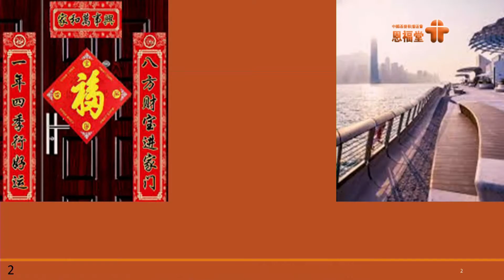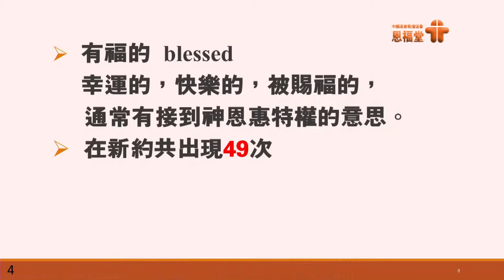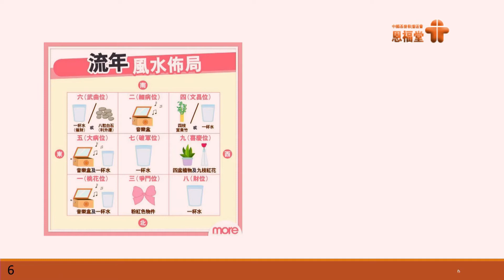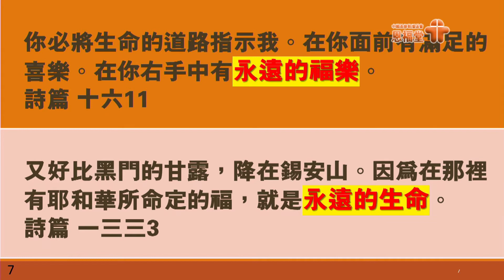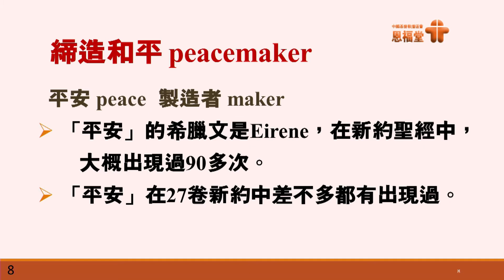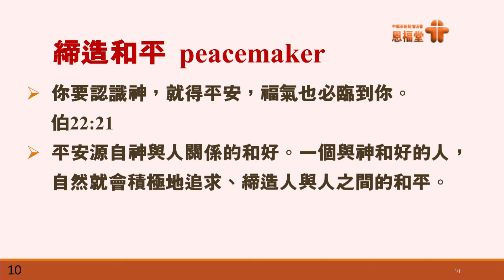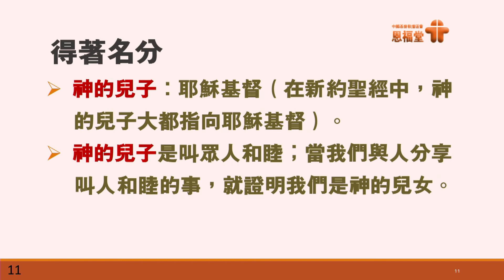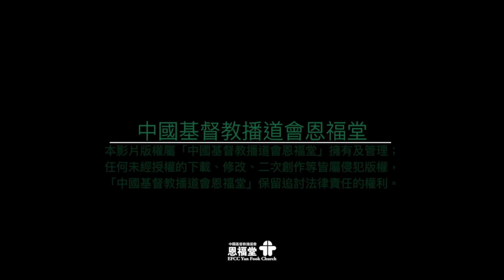【和好．和睦．和平 】| 蕭蓓傳道 | 馬太福音5:9 | 恩福中心華語崇拜 | 2020-11-22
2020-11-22 恩福中心華語崇拜
講題︰和好．和睦．和平
證道經文︰馬太福音5:9
講員︰蕭蓓傳道

App：yanfook＋